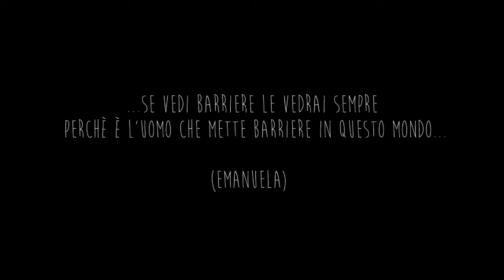Tamburo di cuore (trailer), di Jacopo Brucculeri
Il film-reportage racconta di Mauro D'Alessandro, percussionista e insegnate di musica, impegnato nel sociale da diversi anni. Attraverso di lui,  che ama spostarsi per le strade di Roma in sella alla sua inseparabile Vespa, conosciamo i“Letizia Drums”, una band composta da ragazzi e operatori della comunità di cura e recupero sociale “Villa Letizia”, e  la “Banda della Magliana”, un gruppo di percussionisti disabili del centro diurno “La Lampada dei desideri”. Le lezioni di Mauro e il suo modo di insegnare la musica e “vivere le persone”, ci avvicina alle storie di tre protagoniste: Sara, Chiara e Manuela.
Produzione Centro Sperimentale di Cinematografia - Scuola Nazionale di Cinema - Sede Abruzzo 2016
Marcello Foti (Direttore)
Francesca Ruzza, Alessia Moretti, Rinaldo Aristotile
(Ufficio amministrativo-didattico-tecnico)
Ministero per i Beni e le Attività Culturali e del Turismo
Regione Abruzzo - Provincia dell’Aquila - Comune dell’Aquila
DOCENTI - Supervisione
Regia: Stefano Gabrini
Scrittura: Lorenzo Hendel, Giovanni Oppedisano, Stefano Gabrini
Fotografia: Marco Incagnoli
Montaggio: Giovanni Oppedisano, Edoardo A. Dell'Acqua
Suono: Stefano Campus, Dario Calvari
Software di color grading: Andrea Lunesu
Dur.: 80 minuti